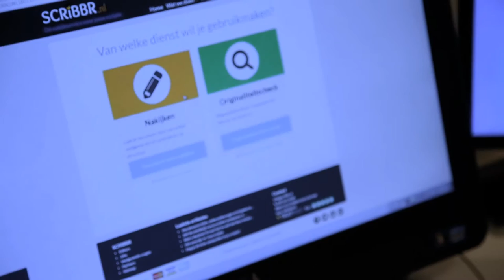SCRIBBR - Winner of the Best Entrepreneurial Student Initiative Award 2016 of Tilburg University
This video shows the pitch of SCRIBBR for the election of the Best Entrepreneurial Student Initiative Award 2016 of Tilburg University. Richard van Laak, owner of SCRIBBR, won the first Best Entrepreneurial Student Initiative Award with his website for proofreading and editing academic writings.